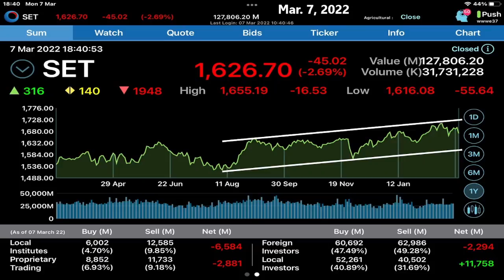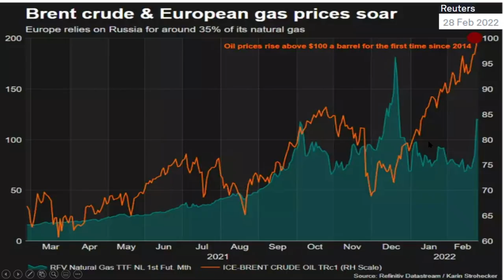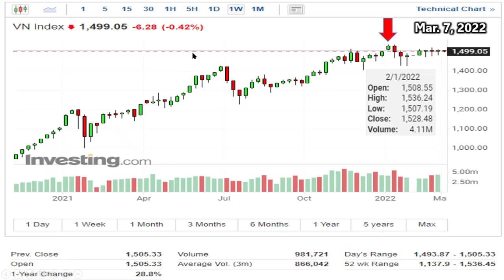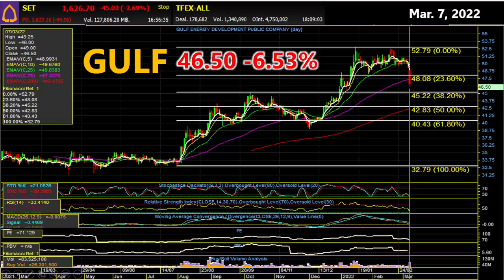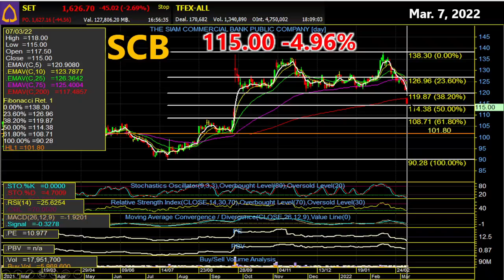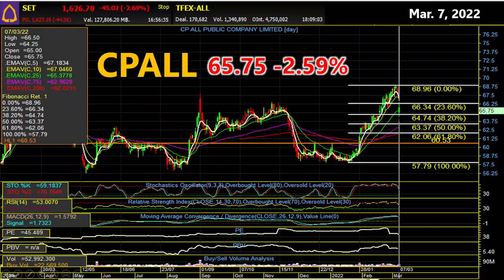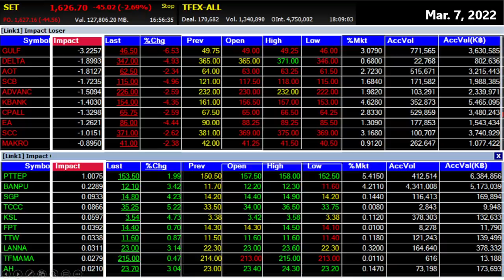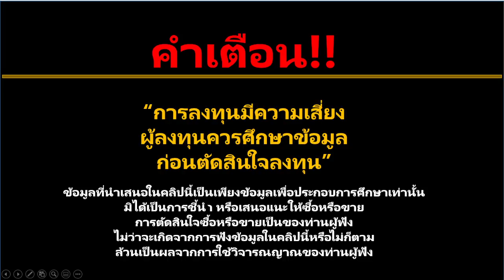ใครทุบหุ้น?? l ติดลบ -45 จุด -2.69% l 10 หุ้นตัวไหน "ทุบ" l ตัวไหน "ดัน" ตลาดหุ้น!!!